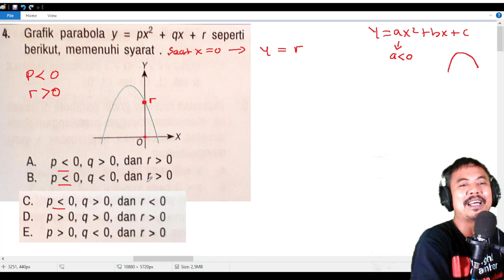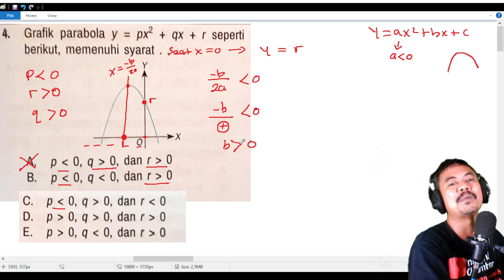persamaan dan fungsi kuadrat kuadrat Matematika BAB 5 kelas 10 K Merdeka UP no 4 analisa grafik